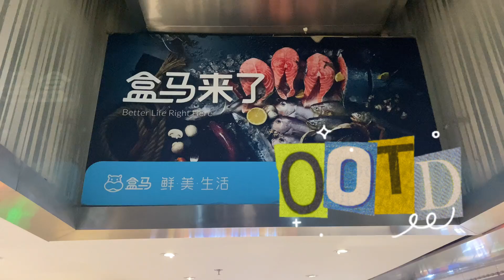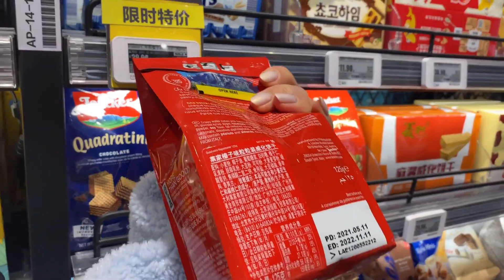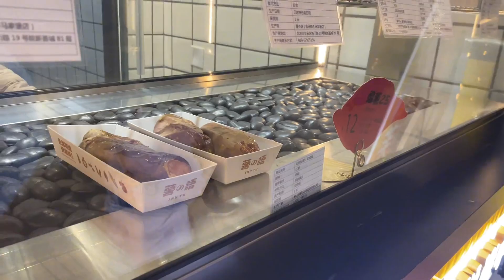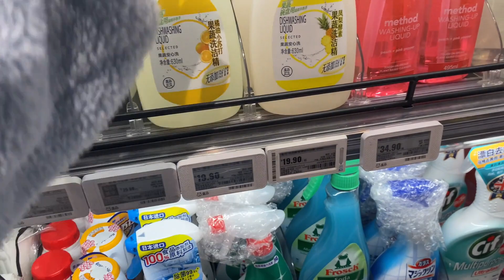在盒马鲜生打烊前去捡漏！真的有特价商品吗？看看我们都买了啥？【嘉欣饼干】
在盒马鲜生打烊前去捡漏！真的有特价商品吗？看看我们都买了啥？